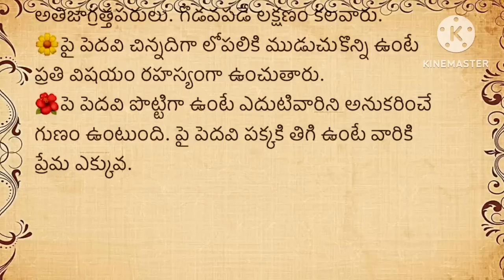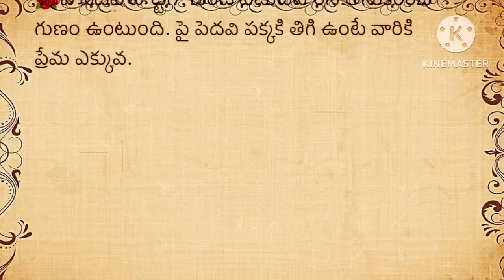జీవితసత్యాలు Part -226।నిత్యసత్యాలు ।ధర్మసందేహాలు మంచిమాటలు|।గృహ నియమాలు